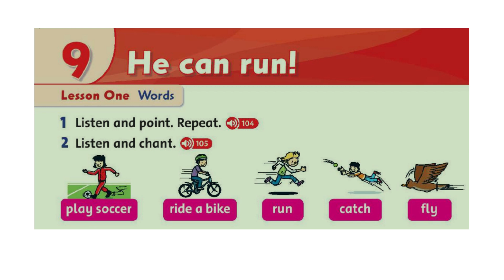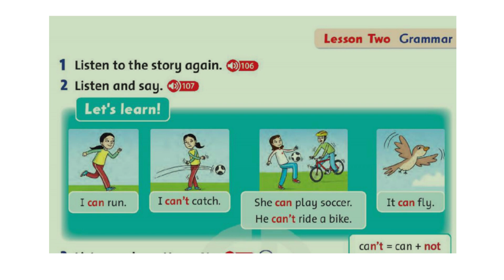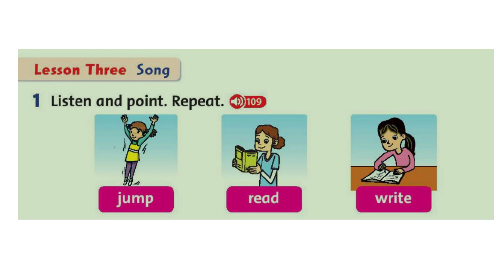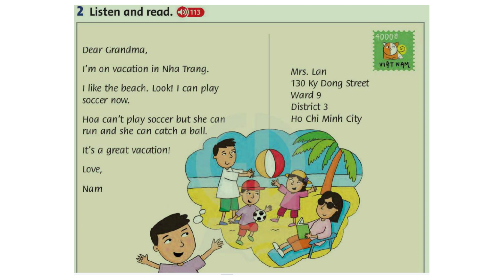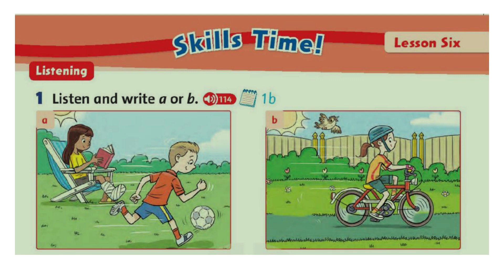Tiếng Anh 3 - Unit 9: He can run! [Family and Friends]